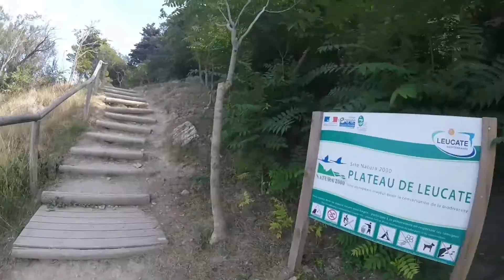Randonnée sur les falaises de Leucate près de la Franqui | Aude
Randonnée facile de 3h aller et retour a partir du village de la franqui dans le département de l'aude ; Après une montée on accède au sommet des falaises de leucate. On longe alors les falaises jusqu'au sémaphore ( proche de la plage de port leucate ) ou on accède a une crique.

► GoPro Heroe session 4